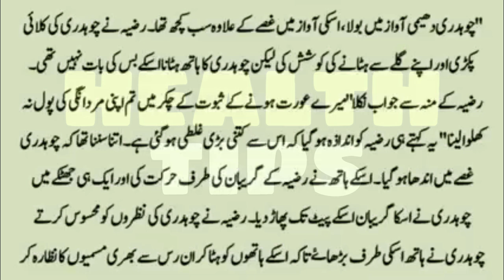khala or beta ki kahani | khala or bety ki humbistari | khala or betay ki suhaag raat | Health Tips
In This Video 👇👇
khala-or-bety-ki-humbistari
khala-or-beta-ki-kahani
haseen-kahani
khala-or-betay-ki-suhaag-raat
haseen-kahani-Teacher-or-18-saal-ki-lerki-ki
khala-or-betay-ki-suhaag-raat-ki-kahani
L I K E  ||  S H A R E   ||  C O M M E N T  ||   A N D  ||  S U B S C R I B E